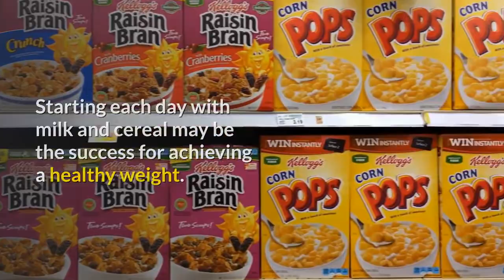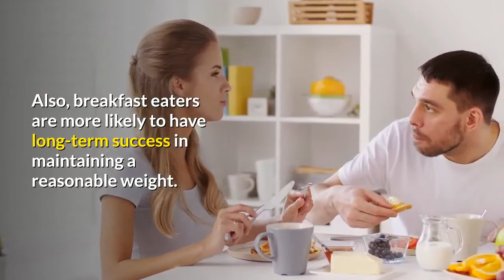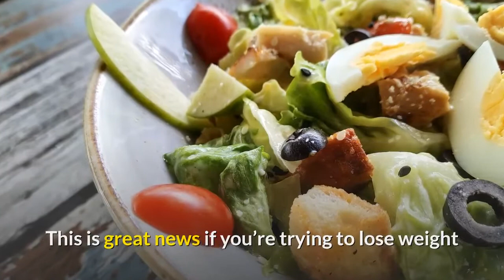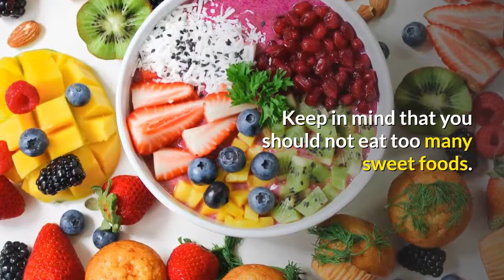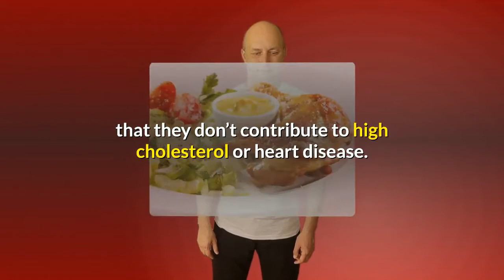How To Maximize Best Breakfast Cereal For Weight Loss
How To Maximize Best Breakfast Cereal For Weight Loss. Did you know that dieting and weight loss are two of the most common resolutions or goals by many people but usually results to failure? Don’t give up yet. Stay committed and read through.

If you really want to lose weight, forget the fad diets and eat breakfast and drink milk. Starting each day with milk and cereal may be the success for achieving a healthy weight.

Many people don’t realize to eat breakfast but to skip entire morning tastes, either because you’re in rush or lazy, or just want to reduce weight. Considerable number of people finish with a soft drink or a cup of coffee as their morning meal. Chances are this is going to have an opposite effect on you because skipping meals almost always leads to overeating at lunchtime. This is especially true with breakfast, because you’ve just been asleep for 7 or 8 hours and your body needs to recover from this brief period of starvation.

Studies show that people who regularly eat breakfast, particularly cereal with low fat or fat-free milk, tend to be leaner compared to those who skip the morning meal or eat other options. Also, breakfast eaters are more likely to have long-term success in maintaining a reasonable weight. There is a finding that a cereal and milk breakfast is a habit common to successful weight loss maintainers.

Combine that with studies drinking 24 ounces of milk a day with healthy weight loss, and you’ve got a strategy that may lead to lost pounds. Multiple studies have shown that people who drink milk and get adequate amounts of calcium in their diets tend to weigh less than their peers who don’t drink milk. A diet deficient in calcium has a higher risk for being overweight.

Weight Control by Eating Eggs

Eating eggs for breakfast can reduce hunger and caloric intake by more than 400 calories, both at lunchtime and over the next 24 hours. As a result, eggs are useful in helping overweight people reduce their energy intakes, a prerequisite of losing weight. This is great news if you’re trying to lose weight as it means you may find it easier to cut calories without feeling hungry. In fact, you could expect to lose up to 2lb. a month, simply by eating eggs for breakfast!

Eggs are packed with various nutrients but contain just 85 calories each. There’s also no limit to the number of eggs you can eat in a week contrary to popular belief.

Other studies found that protein-based breakfasts improved weight loss better than carbohydrate-focused breakfasts. The better effects are increased when it’s combined with exercise.

Should I avoid eating certain foods for the sake of weight loss?

Forget about avoiding eating a certain food that you like to eat – that’s a dieter’s mentality and it doesn’t help you lose weight. It just makes you obsessed about food and eating. Instead, if you are really hungry, then eat, and stop as soon as you’re satisfied. Just don’t eat until you’re totally full! So, if you’re hungry during breakfast, then eat. If you’re not hungry during lunch or dinner, then have a smaller meal.

Keep in mind that you should not eat too many sweet foods. No matter what time you eat sweets, if it’s more energy than your body can use, it will be stored, meaning excess kilos.

Fad diets won’t work and only provide short-term results. Instead, always enjoy a wide variety of healthy foods and be physically active. Fad dieting is a hindrance that you don’t need in your life.

Things to Remember:

* Eating breakfast increases your metabolism and burns more kilojoules during the day, which can help you lose weight.

* Protein-based breakfasts improved weight loss better than carbohydrate-focused breakfasts.

* Eggs are great protein-rich breakfast, complete with zinc, iron and vitamins like A, B, D, E and B12. Long ago, people thought that eating many eggs contributed to health risks. This is not true and it’s already proven that they don’t contribute to high cholesterol or heart disease.

* Don’t be afraid to eat a reasonable portion of your favorite dessert or snack food every now and then.

* Try to eat steamed vegetables and drink soup in the morning. Did you know that this is common in Japan? It may take some time getting used to, but the benefits are: reduced fat and added nutrients from the vegetables.